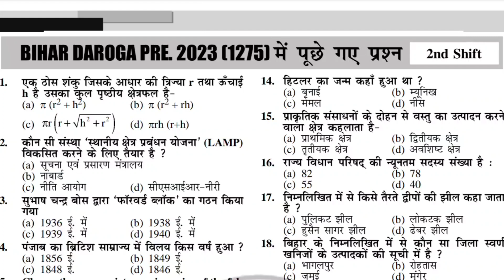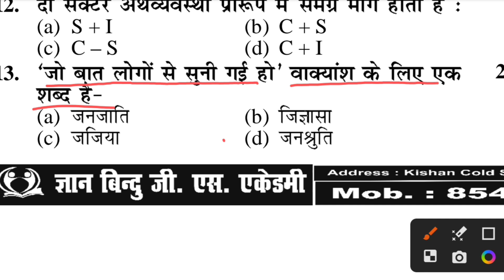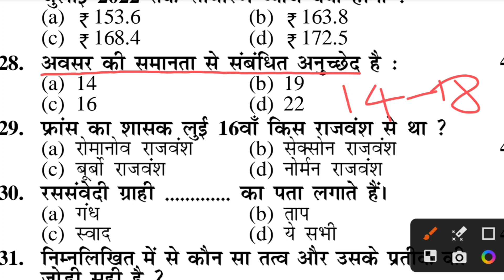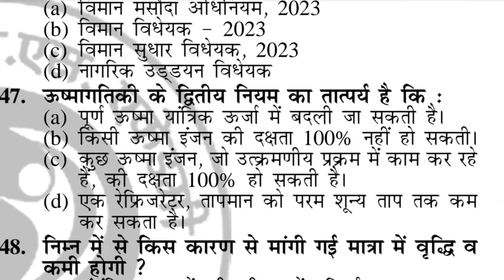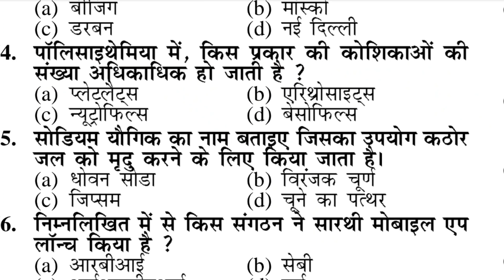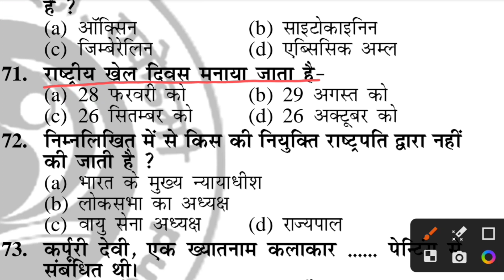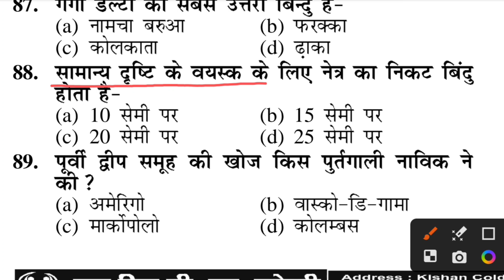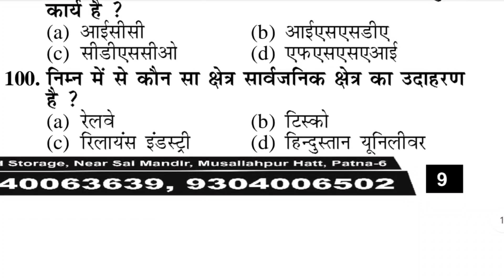Bihar Daroga answer key || 2nd shift